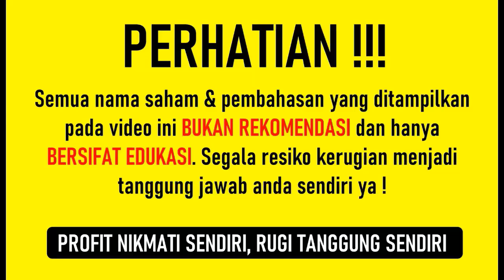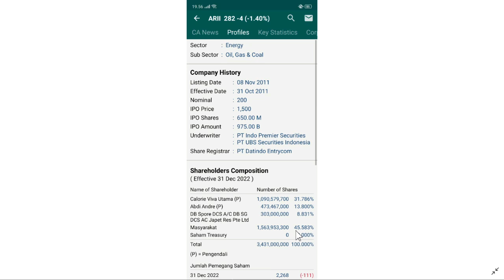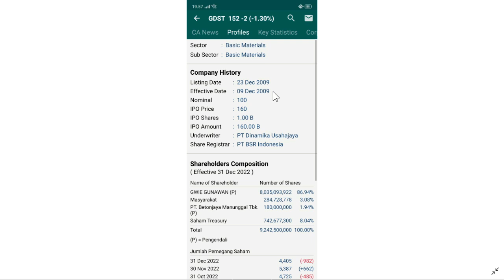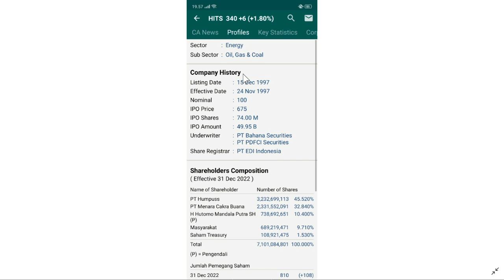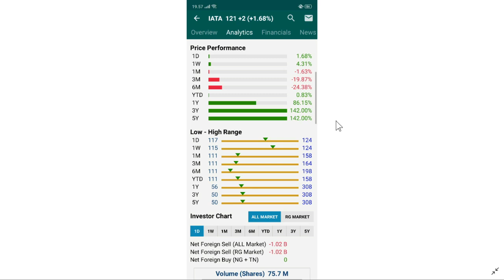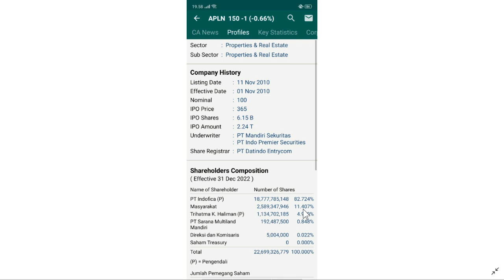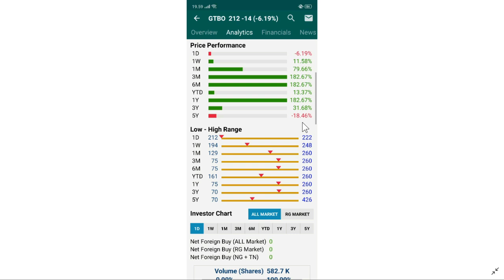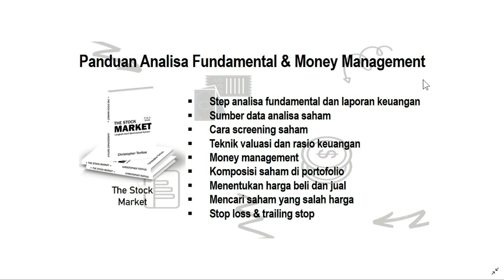7 Saham Ini Dulu Rugi Sekarang Untung Besar ! Turnaround Stock?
7 Saham Ini Dulu Rugi Sekarang Untung Besar ! Turnaround Stock?